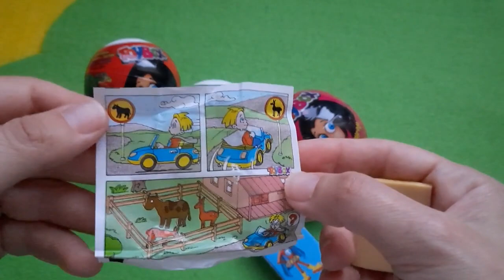ASMR GREEN TEA BUBBLE TEA, STARBUCKS CAKE, BROWNIES,ROLL CAKE 녹차 버블티, 스타벅스 케이크 먹방 JANE ASMR 제인,candy